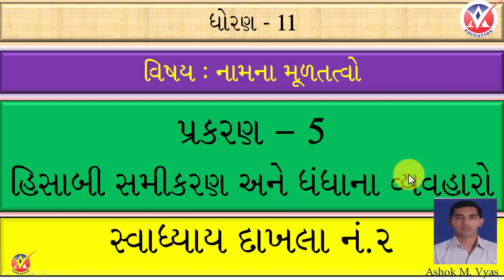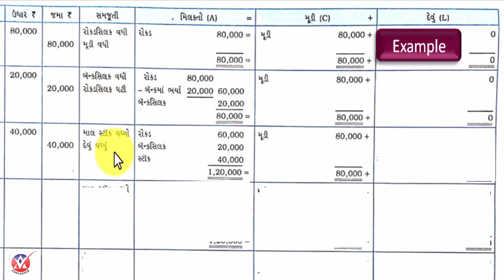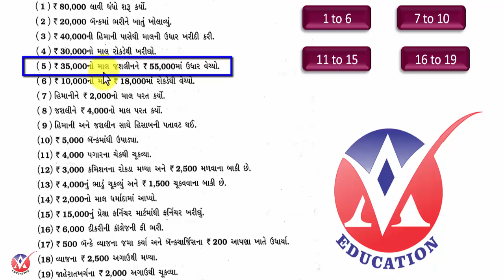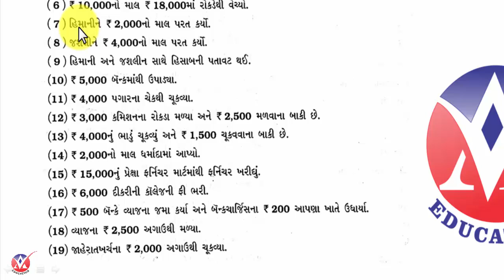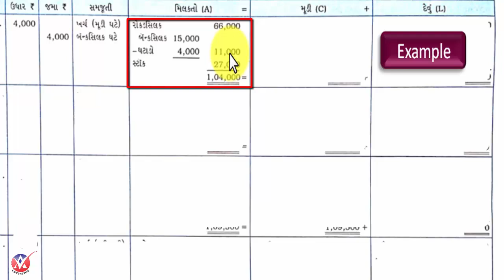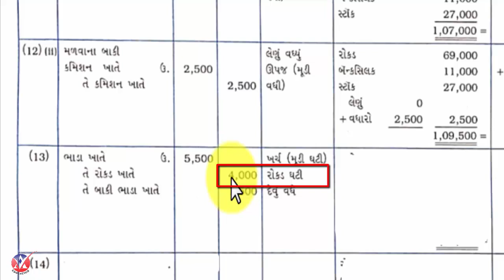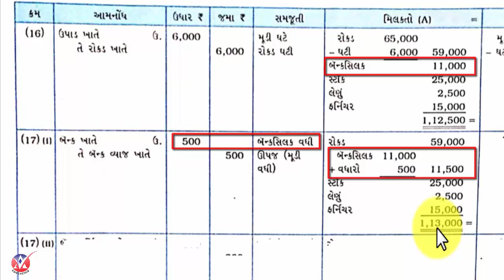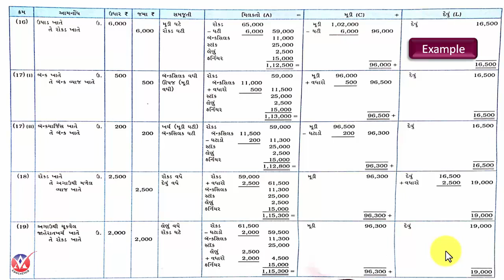Std 11 ll Account ll ch 5 II swadhyay II Question 2 II Answer II solution II hisabi samikaran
std 11 account ch 5 swadhyay 2,
std 11 account Hisabi samikaran swadhyay 2,
ch 5 account class 11 gujarati medium,
std 11 account chapter 5 gujarati medium,
std 11 account part 1 chapter 5
Hisabi samikaran ane dhandha vyavahar,
dhoran 11 account ch 5,
dhoran 11 account part 1 chapter 5,
ધોરણ ૧૧ નામના મૂળતત્ત્વો ભાગ 1 પ્રકરણ 5 હિસાબી સમીકરણ,
હિસાબી સમીકરણ અને ધંધાના વ્યવહારો,
Av Education Ashok Sir,

વ્યવહારની હિસાબી સમીકરણ પર અસર ની સમજૂતી ભાગ 1 જોવા માટે નીચેની લિંક પર ક્લિક કરો

પ્રકરણ-૨ ની સંપૂર્ણ સમજૂતી મેળવવા માટે નીચેની લિંક પર ક્લિક કરો

આમનોંધ ના દાખલાની સંપૂર્ણ સમજૂતી